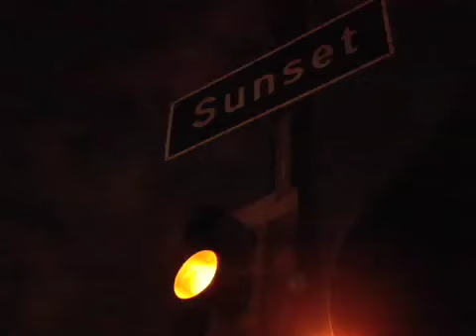People-Food Halloween '08 w/Gray Kid + SPIRIT ANIMAL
Gray Kid + Spirit Animal perform at LA art collective People-Food's Halloween party.  Costumes provided.